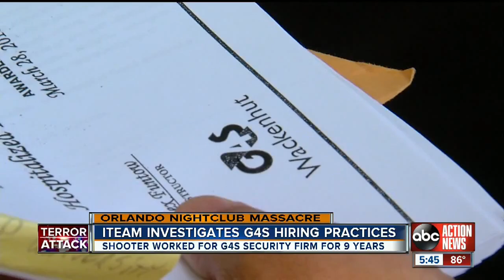I-Team investigates G4S hiring practices after Orlando nightclub shooting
The I-Team looks into the hiring practices of G4S, the security company where the Orlando nightclub shooter worked for several years.